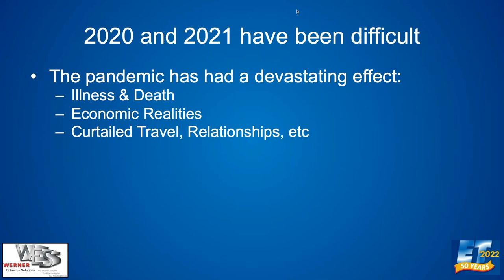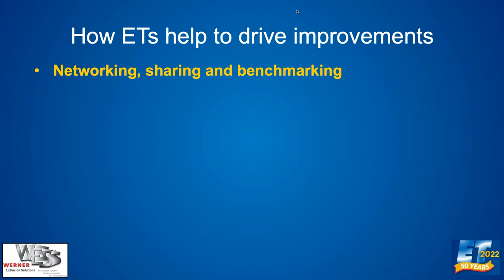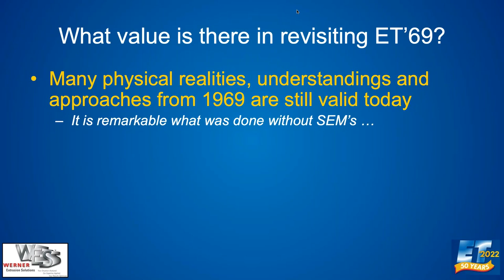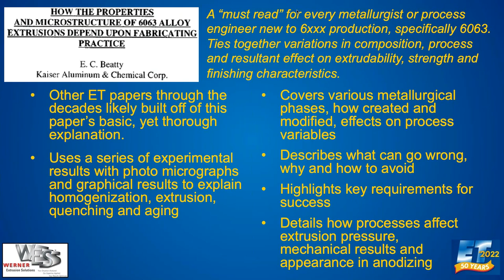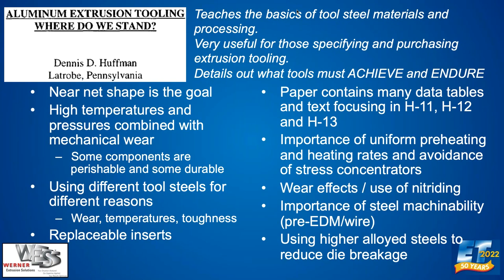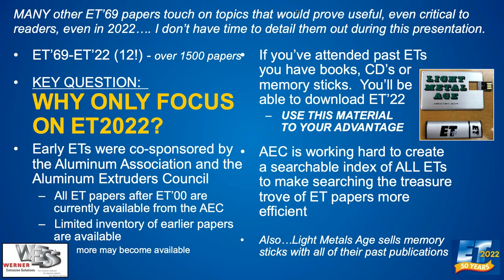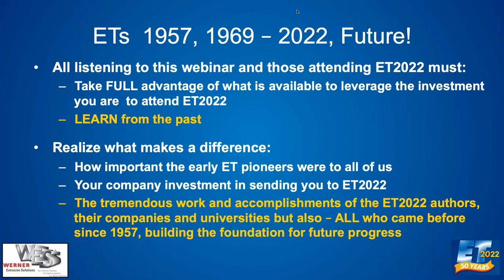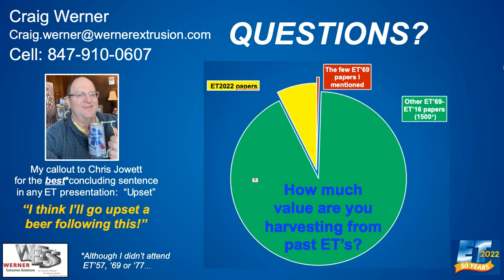2021 03 03 ET Leading Technologies for 50+ Years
Presented by Craig Werner of Werner Extrusion Solutions

ET has been the premier technical event for the global aluminum extrusion industry since 1969.  What has changed and what has stayed the same in our industry over the last half century?  What key learnings from our first ET conference are still relevant today?  Which of those ET'69 papers are still a "must read" today?  Maurice Roberts and other organizers established the ET "brand" in 1969 that we've relied on for over 50 years to help drive and disseminate key information about our industry. The significant worldwide contributions  and attendance at each ET speak to the ongoing relevance and importance of ET to help us progress.   Attendees yearn to know "what's next" but don't always make the effort and take the time to review past key learnings.  This ET paper will demonstrate how much there is to learn from available papers that were published before many ET attendees were born.  The goal is to encourage our current industry teams to reference prior ET's for key learnings of immediate use to them now while looking forward to upcoming ET's for inspiration and future improvements.

Our presenter, Craig Werner, principal of Werner Extrusion Solutions and Chairman of the ET Seminar Committee, will bring to you key fundamentals of the ET process and ideals.  June of 2020, Craig Werner retired from Kaiser Aluminum as VP Extrusion Technology and is again providing consulting support to aluminum extruders to help them to optimize their processes.  While at Kaiser Craig provided operational management and mentoring to Kaiser’s soft alloy plants, provided key decision support for extrusion investment and operational optimization and led the extrusion tooling finite element modeling team.
Craig is extremely active with the Aluminum Extruders Council and is a past chairman of the council and also chairs t6he Business Excellence Steering committee.